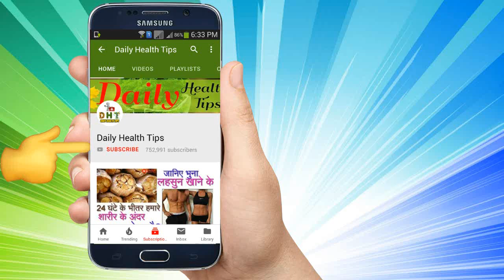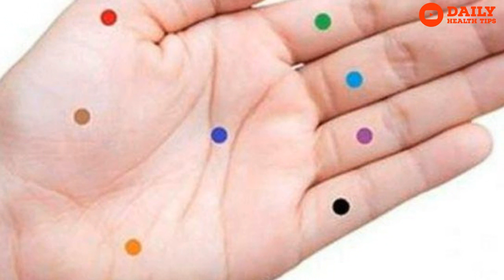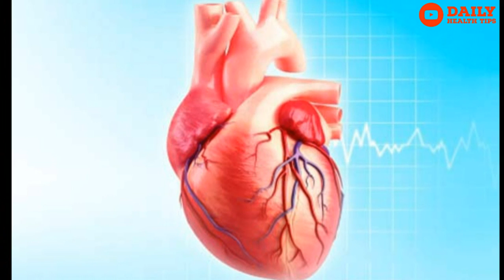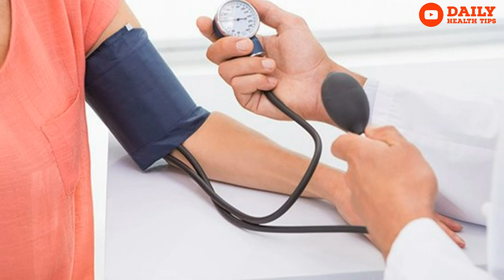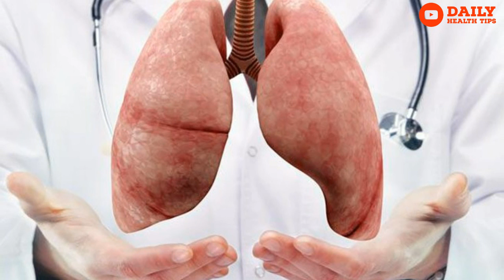ताली बजाने से मोटापा से मिलेगा छुटकारा | Health benefits Of Clapping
ताली बजाने से पेट संबंधित समस्याओं से मिलेगा छुटकारा | Health benefits Of Clapping.